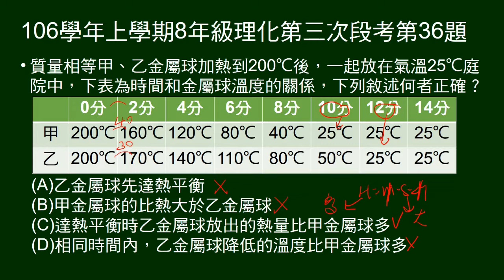106學年上8年級理化三段第36題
給甲乙由200度降溫到25度的時間與溫度表格，問敘述何者正確。